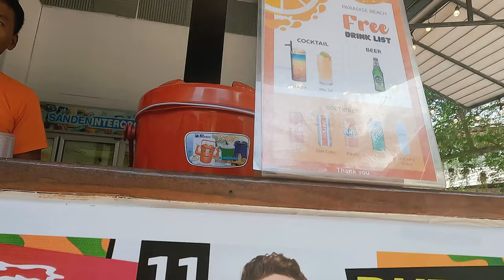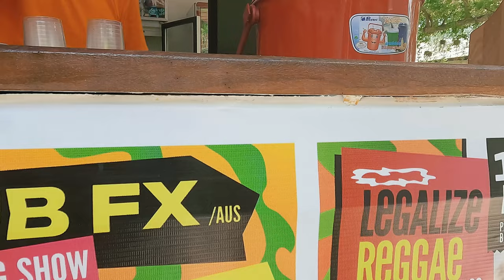FULL MOON PARTİLERİNİN YAPILDIĞI PLAJA GİTTİK